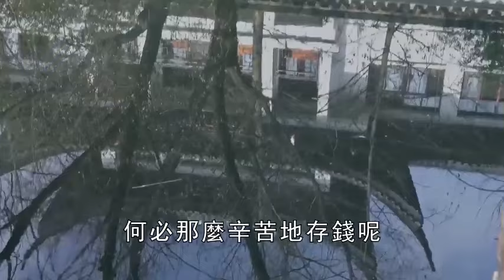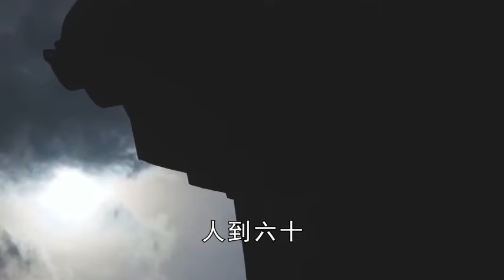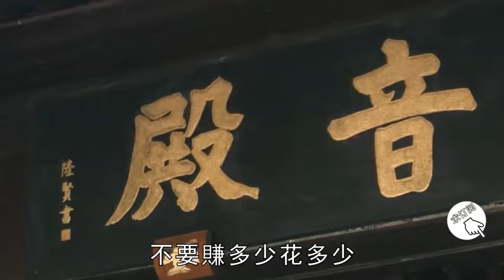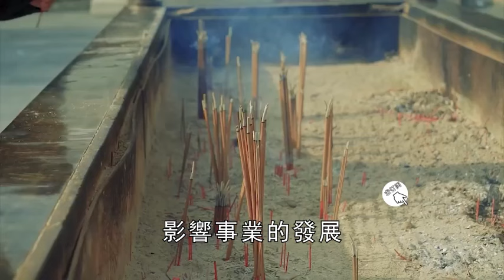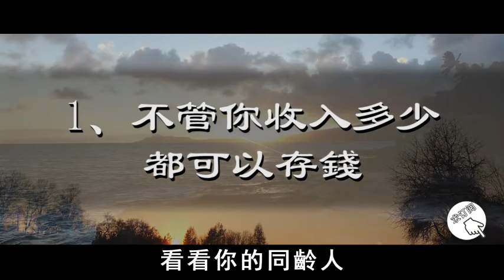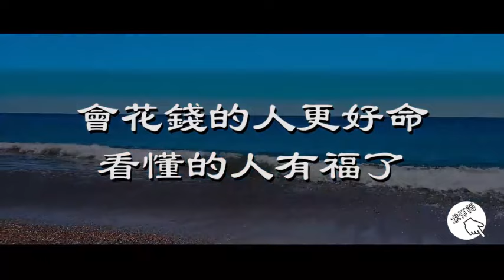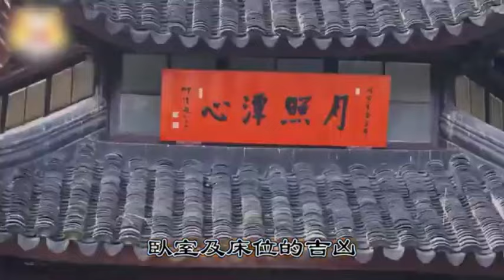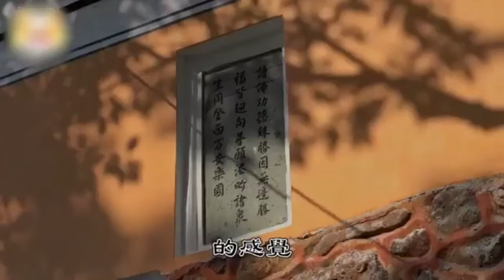人老了沒錢、子女不孝順，該怎麽辦？年過六十，不管有沒有錢，兒女孝不孝順，只要你做好以下幾件事，餘生就贏了，再也不怕晚年淒涼 | 曉書說